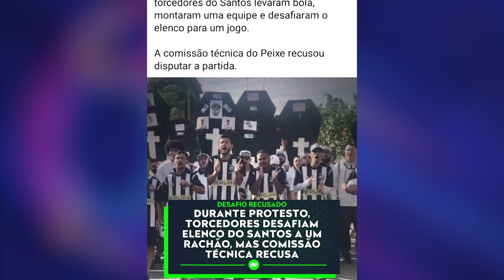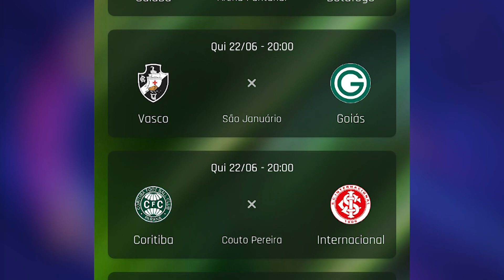HORA DO ESPORTE - 19/06/2023